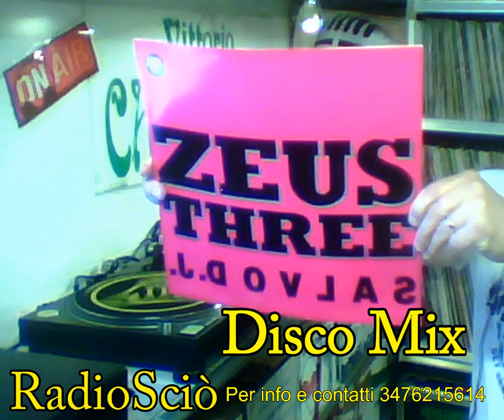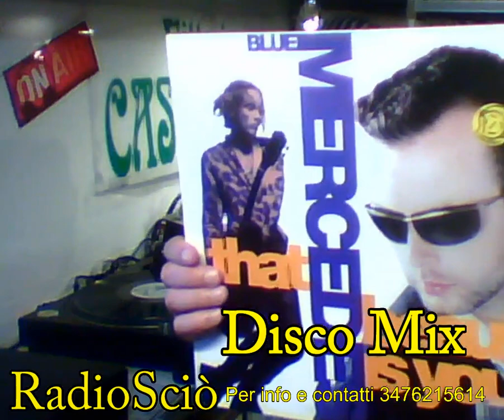DJ Vittorio Cassinesi Dance Disco Mix Vinile 01 Info 3476215614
Let Them In
Shinehead
Contenuti trovati nei segmenti: 0:01 - 2:38
Nessun impatto
Kiss My Lips (Classic Mix) (Classic Mix)
SIMA
Contenuti trovati nei segmenti: 21:33 - 24:39
Nessun impatto
Zeus Three - A1
J.d. Ovlas
Contenuti trovati nei segmenti: 16:01 - 18:58
Nessun impatto
Shine On
Sold Out
Contenuti trovati nei segmenti: 3:13 - 5:43
Nessun impatto
Medley (Version B)
Koto
Contenuti trovati nei segmenti: 19:30 - 19:49